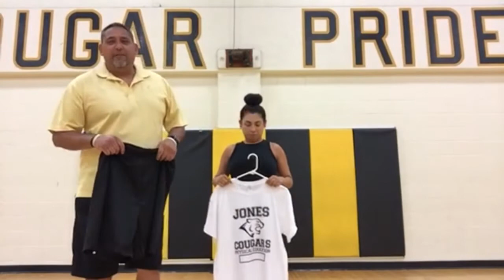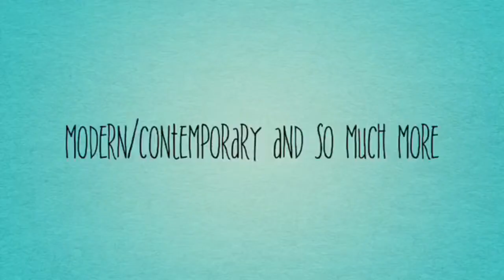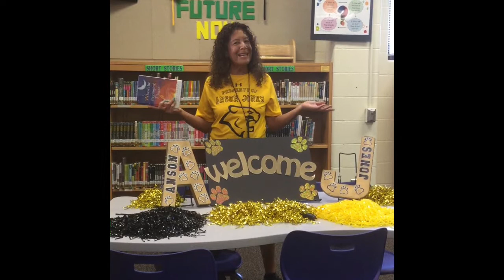Welcome To Anson Jones